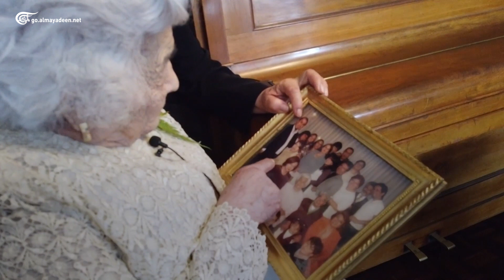زوجان يدخلان غينيس كأقدم زوجين في العالم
خوليو ووالدرامينا يدخلان موسوعة غينيس كأقدم زوجين على قيد الحياة في العالم